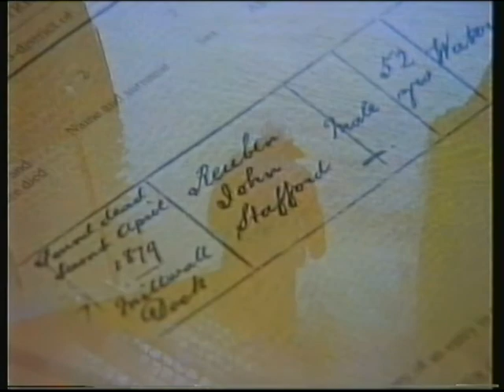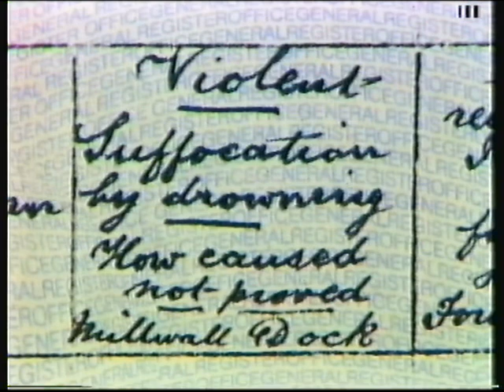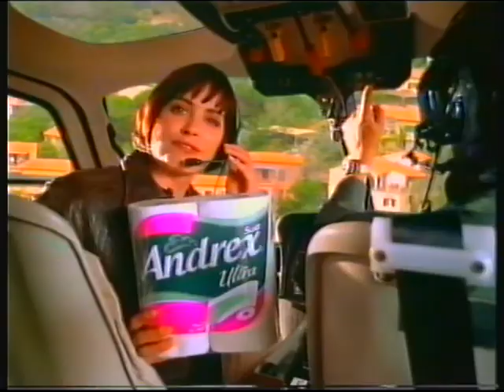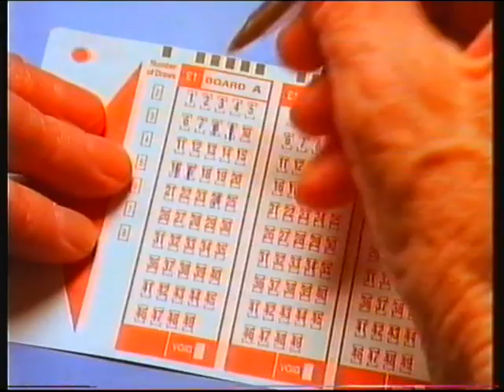ITV Central | continuity (inc. Strange But True part episode) | 8th September 1995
© ITVplc/CARLTON TELEVISION 1995

End of Strange But True? (LWT)
C4 trailer: House Party
Central trailer: Medics
Adverts
Central trailer: Shining Through
Central "drama" ident: Medics (Granada)

Adverts:
Andrex Ultra
National Lottery